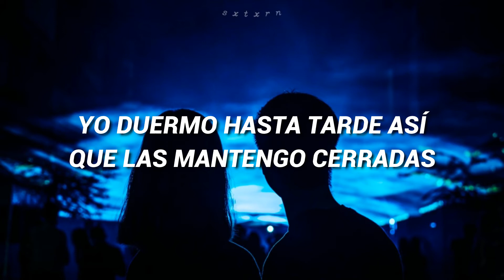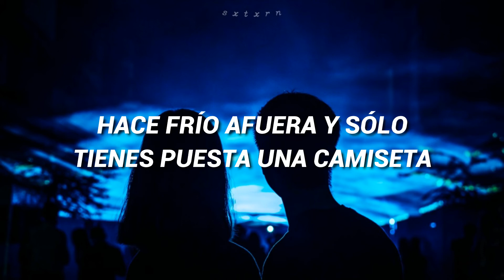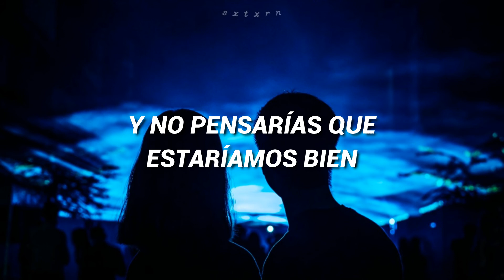Sabrina Carpenter - Why [In Studio] (Traducción al Español)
♡No duden en pedir que traduzca alguna canción, sólo comenten.